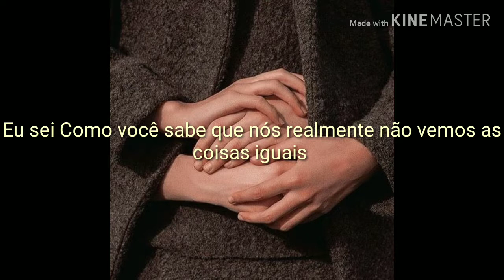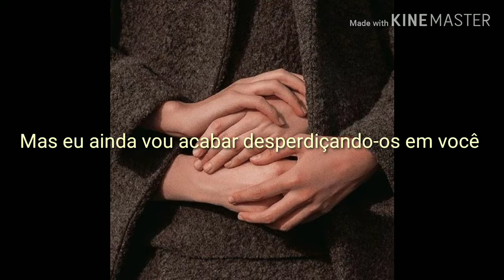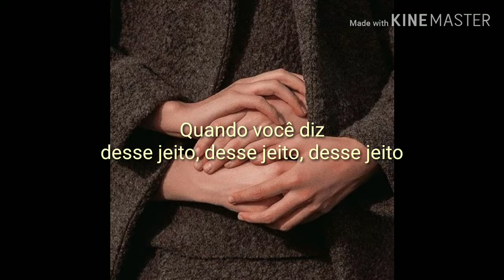ORKID- Glass / LEGENDADO